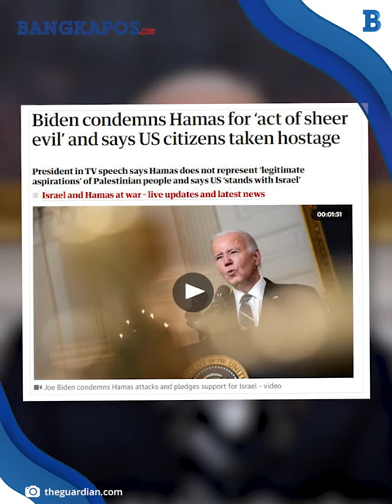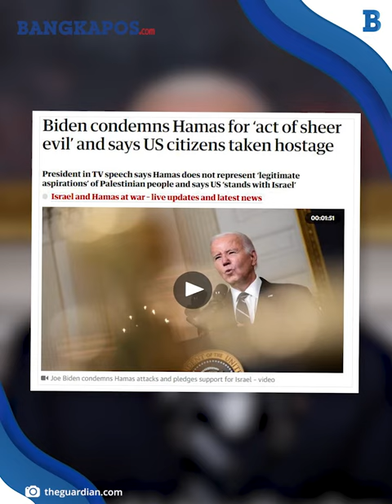Disebut Teroris Biadab, Hamas Murka Kecam Pidato Biden: Tak Ingat Aksi Brutal Israel Jajah Palestina